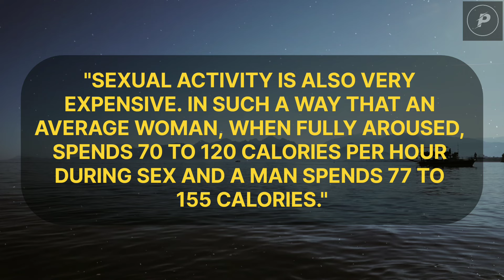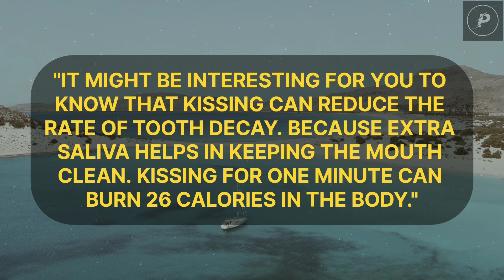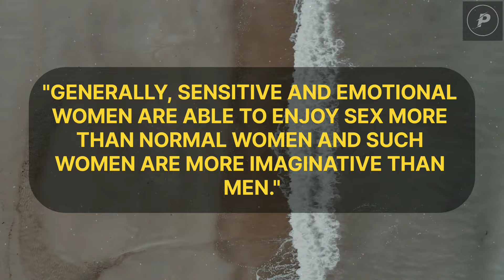Shocking Psychology Facts About Human Behavior You Never Knew! #24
Psychology Facts about Human Behavior | Psychology of human behavior | Psychology quotes on human behavior  | PART 24

You won't believe what your mind is capable of!